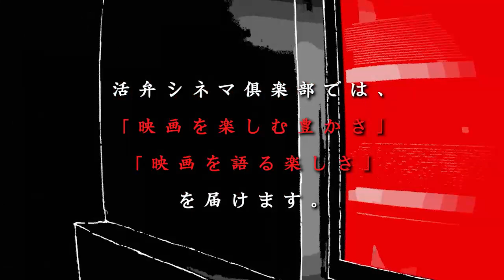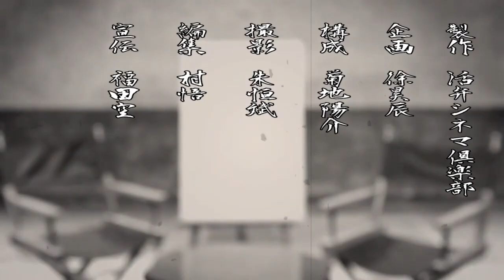超豪華俳優6人の青春コメディ 映画『くれなずめ』松居大悟監督が語る!! 活弁シネマ倶楽部#160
☆ 作品紹介
『くれなずめ』

「アズミ・ハルコは行方不明」「君が君で君だ」の松居大悟監督が、自身の体験を基に描いたオリジナルの舞台劇を映画化。高校時代に帰宅部でつるんでいた6人の仲間たちが、友人の結婚披露宴で余興をするため5年ぶりに集まった。恥ずかしい余興を披露した後、彼らは披露宴と二次会の間の妙に長い時間を持て余しながら、高校時代の思い出を振り返る。自分たちは今も友だちで、これからもずっとその関係は変わらないと信じる彼らだったが……。6人の仲間のうち、主人公・吉尾和希を成田凌、舞台演出家として活躍する藤田欽一を高良健吾、欽一の劇団に所属する舞台俳優・明石哲也を若葉竜也、後輩で唯一の家庭持ちであるサラリーマン・曽川拓を浜野謙太、同じく後輩で会社員の田島大成を藤原季節、地元のネジ工場で働く水島勇作を目次立樹がそれぞれ演じる。

☆ あらすじ
友人の結婚式で、高校時代の帰宅部仲間6人がアラサーになって再会。用意した余興の赤フンダンスは、かつて文化祭で披露した赤いフンドシ一丁で踊るというダンスだったが、披露宴で大スベリし、招待客からドン引きされてしまう。やるせない気持ちで過ごす二次会までの3時間、彼らはしょうもない思い出話に花を咲かせながら、それまでずっと目を背け続けてきた“友人の死”と向き合うことになる。

☆ スタッフ
監督：松居大悟
出演：成田凌、高良健吾、若葉竜也、浜野謙太、藤原季節、目次立樹、前田敦子

☆ 監督紹介
1985年11月2日生まれ。福岡県出身。劇団ゴジゲン主宰、全作品の作・演出を担う。2012年、『アフロ田中』で長編映画初監督。その後『スイートプールサイド』（14）、『私たちのハァハァ』（15）、『アズミ・ハルコは行方不明』（16）、『アイスと雨音』（18）、『君が君で君だ』（18）、『ハンド全力』（20）など。枠に捉われない作風は国内外から評価が高い。20年に自身初の小説『またね家族』を上梓。21年1月より放送されるテレビ東京『バイプレイヤーズ』新シリーズと劇場版も手がける。